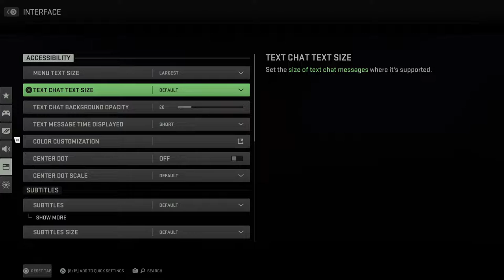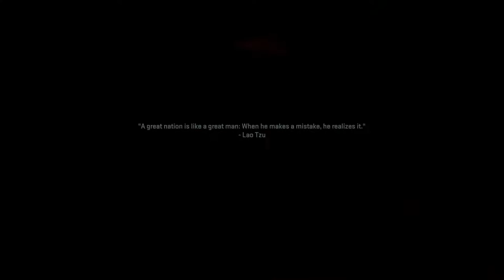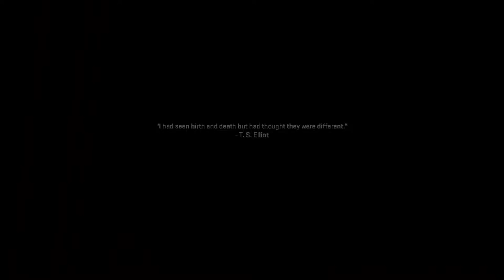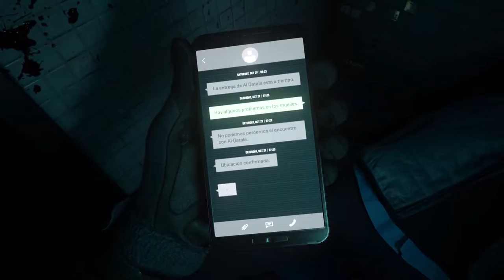Marek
ps5 guardian